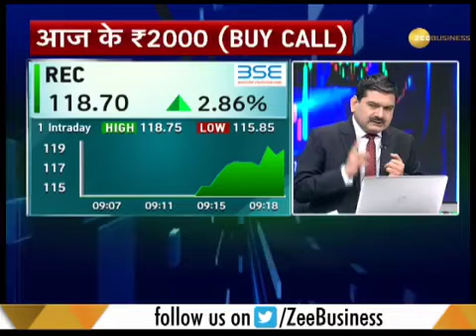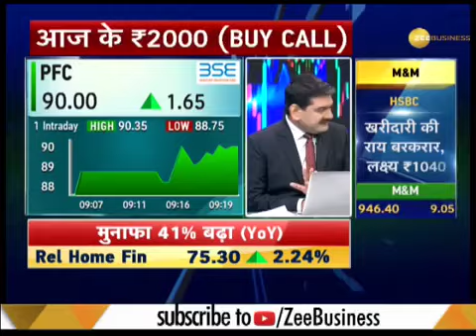ANIL SINGHVI LATEST MULTIBAGGER STOCK IDEA !!